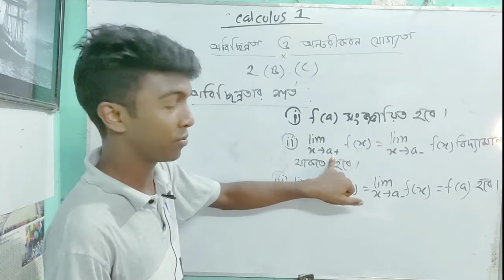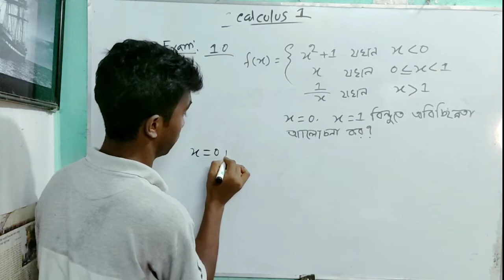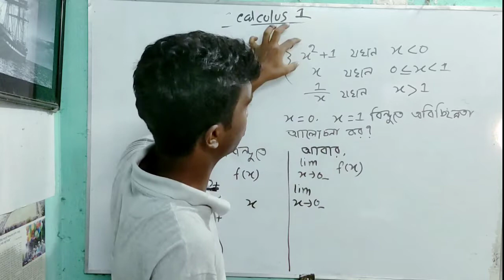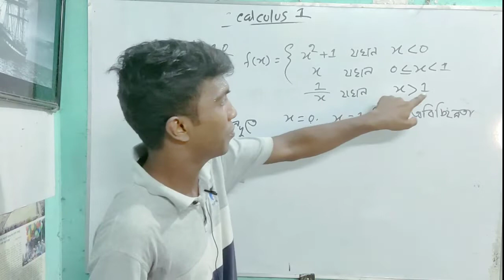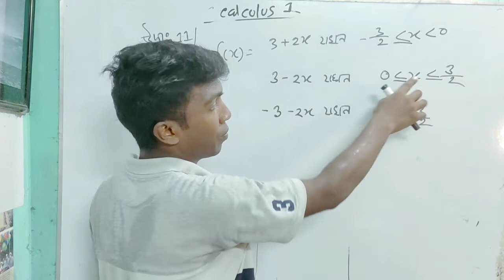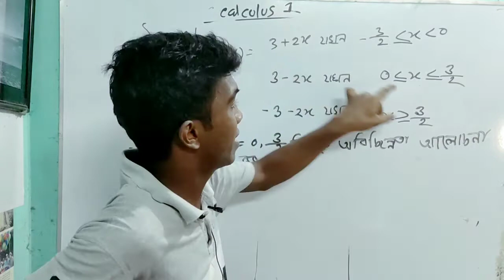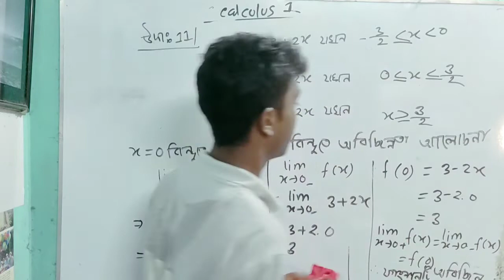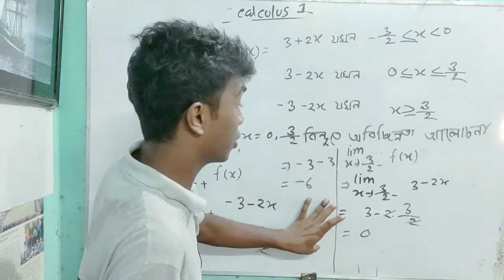calculus-1 || chapter 2(B) || অবিচ্ছিন্নতা ও অন্তরীকরণ যোগ্যতা পর্ব ১ || example 10,11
অনার্স প্রথম বর্ষ ক্যালকুলাস ১ এর
 অধ্যায় ২(B) ,(C) অবিচ্ছিন্নতা ও  অন্তরীকরণ যোগ্যতা নির্ণয় এর বেসিক বিষয় আলোচনা ও কিছু গুরুত্বপূর্ণ প্রশ্ন সমাধান করা হয়েছে । অবিচ্ছিন্নত যাচাই এবং আন্তরিকরণ যোগ্যতা যাচাই এই ধরনের প্রশ্ন প্রতি বছর ই অনার্স প্রথম বর্ষ বার্ষিক পরীক্ষা ক্যালকুলাস ১ এ  দেখা যায় । সুতরাং কেও যদি এই ক্লাস গুলু একটু ভালো করে দেখ তাহলেই এইখান থেকে একটি প্রশ্ন পেয়ে যাবেন ।